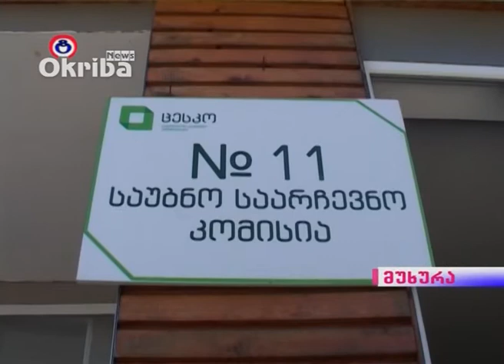ელისო ჩაფიძის არჩევანი